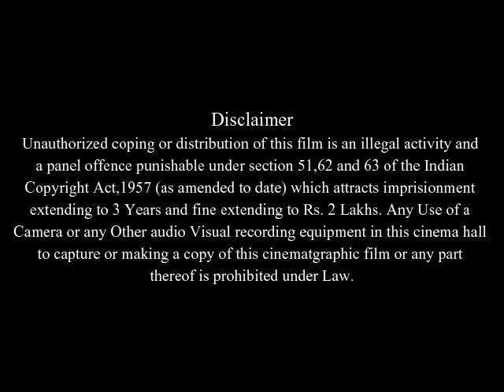Mysterious Skin Full Movie Facts And Review / Joseph Gordon-Levitt / Brady Corbet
In this video we will tell you about fact and review of movie Mysterious Skin